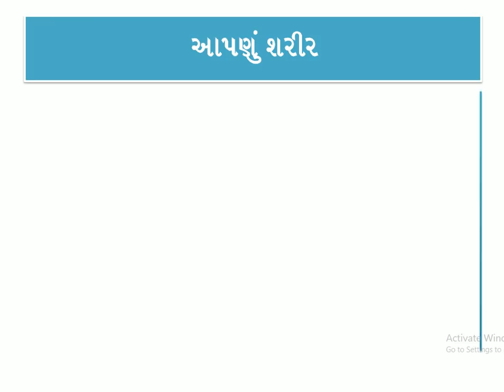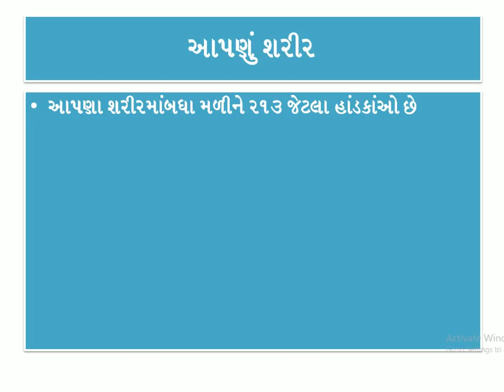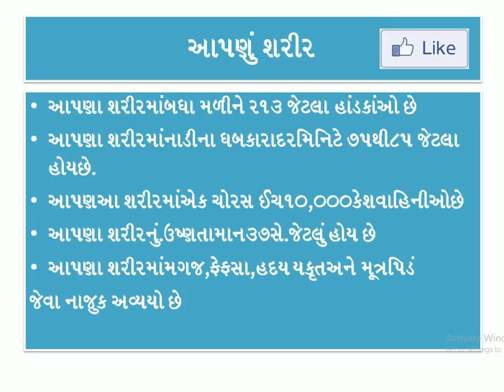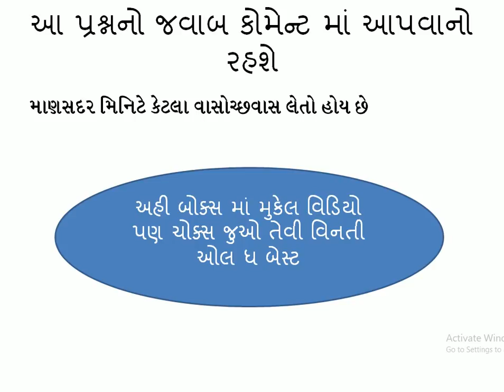mukhya sevika kamgiri||mukhy sevika margdarshika ||mukhya sevika imp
ABOUT VIDEO
નમસ્તે મિત્રો અમારી ચેનલ નેલાઇક અને શેર કરો
mukhy sevika,
amari sathe telegram jodavo

tat2exam,pi,psi,dyso ,talati,talati 2018,gk ,mukhy sevika,mukhaya sevika 2018,gpssb,